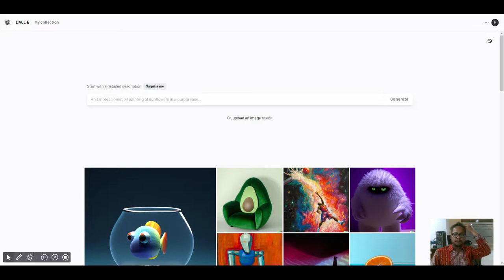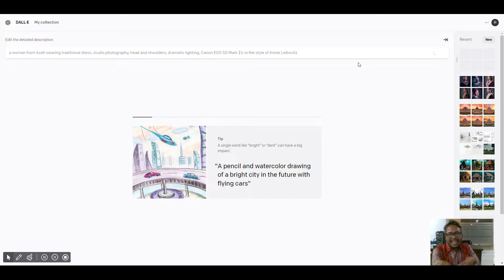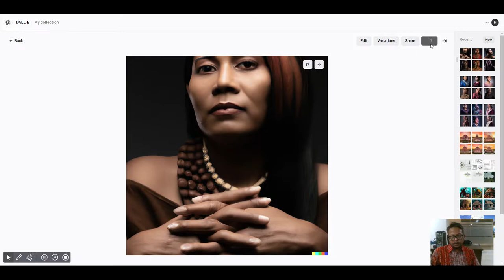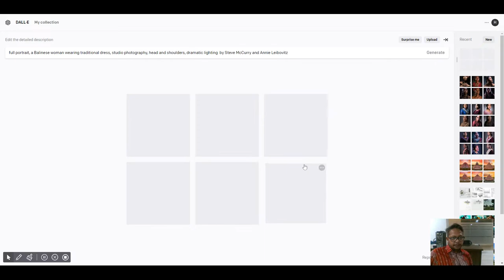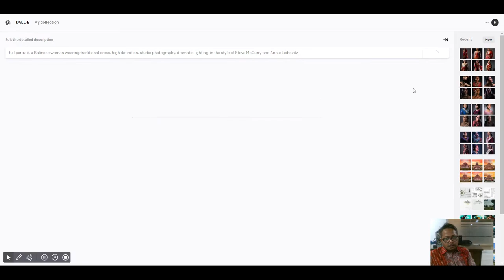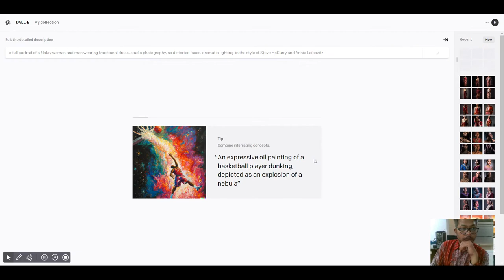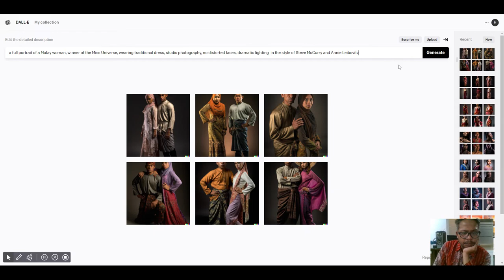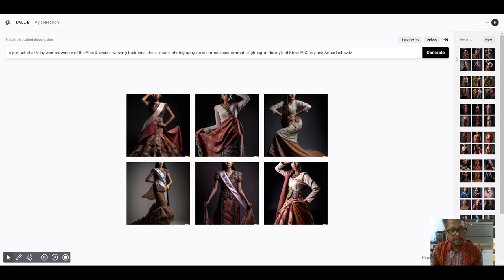Bermain dengan Dall E 2 #5 (Pakaian Tradisional Indonesia)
Hari ini kita bermain dengan Dall E 2 dengan prompt yang berkaitan dengan baju dan pakaian tradisional Indonesia. Enjoy! Put your prompt on the comment section, untuk episod selanjutnya.

Daftar waiting list Dall E 2 di labs.openai.com